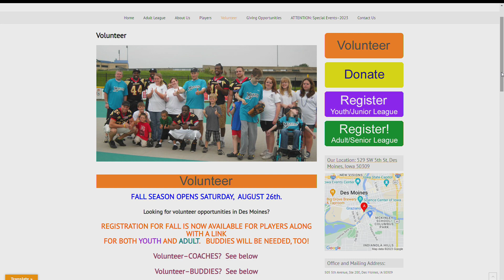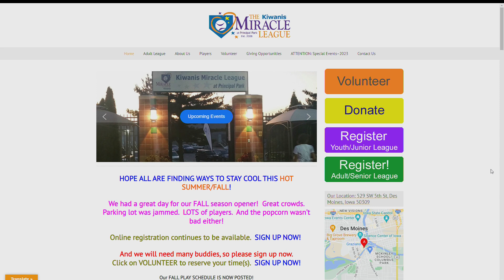Des Moines Kiwanis Miracle League looking for volunteer help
Carol Towner, a board member of the league, joins Today in Iowa Saturday to discuss the fall season of the league.